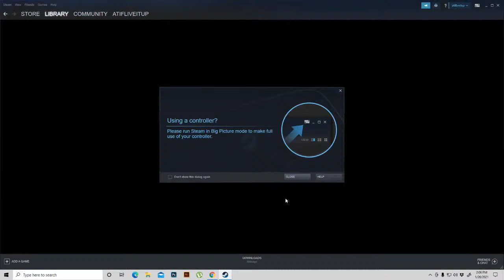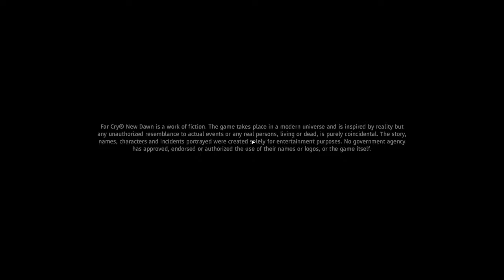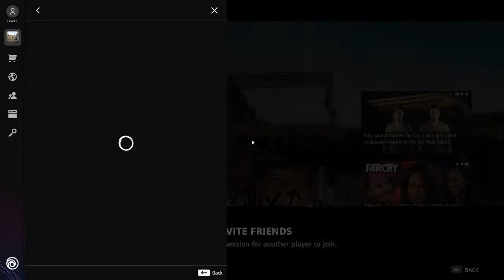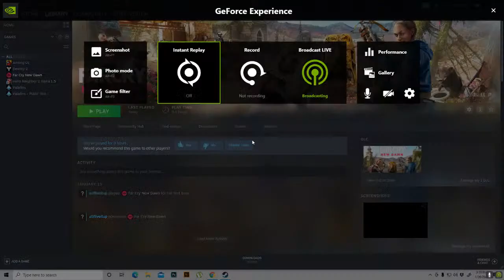Far Cry New Dawn